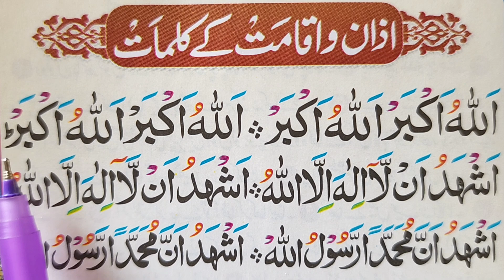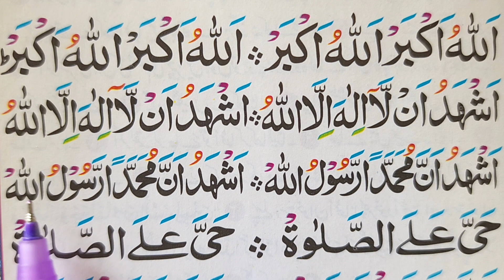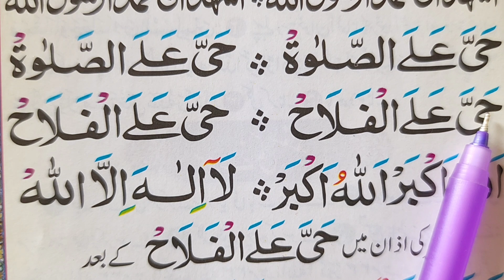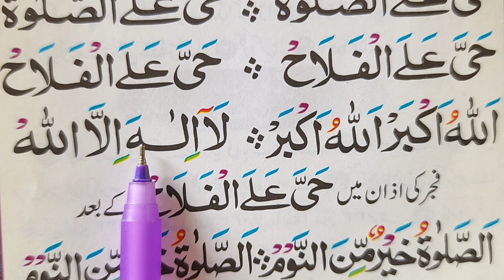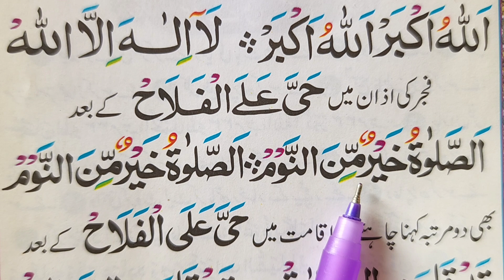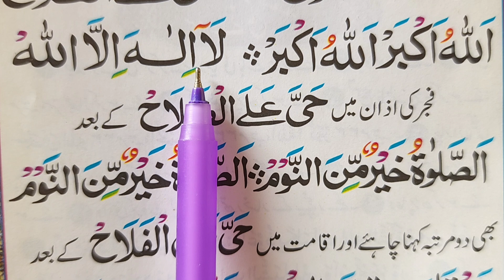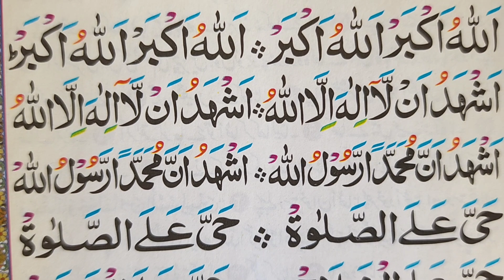আজান শুদ্ধ করে উচ্চারণ শিখুন ~ সঠিক নিয়মে আজান দেওয়া শিখুন | Azan Shikkha | Beautiful Azan in Bangla